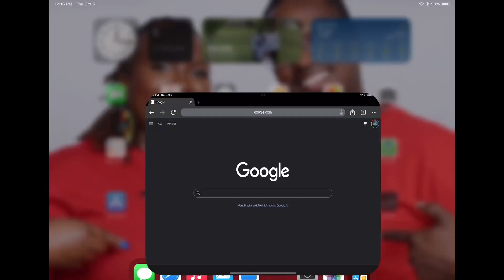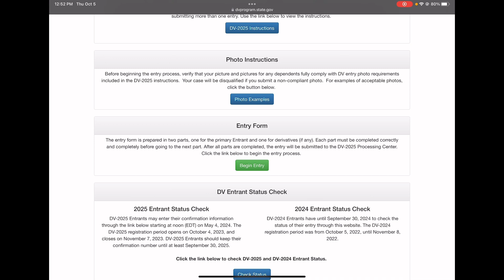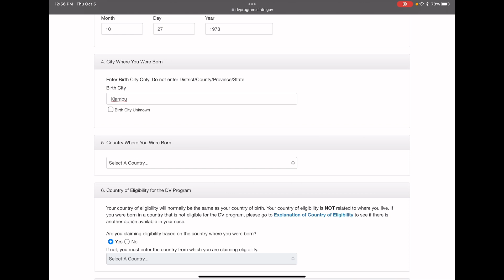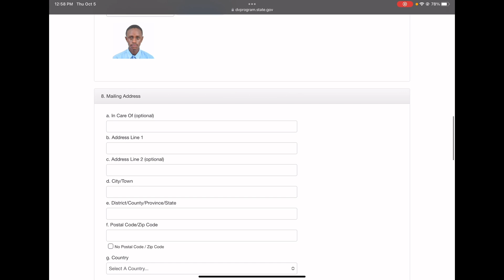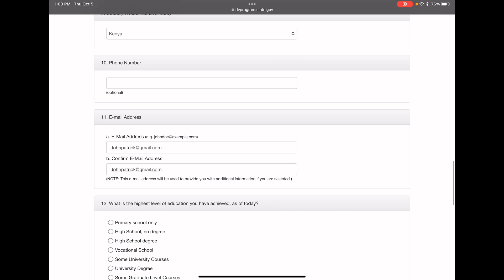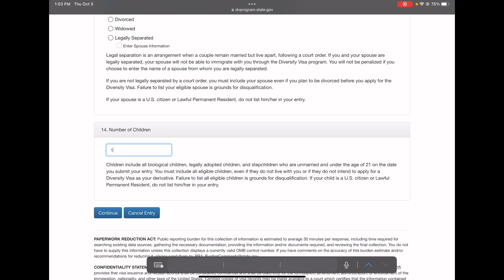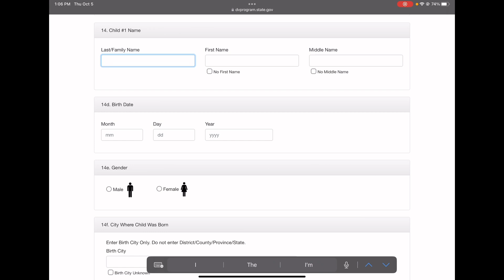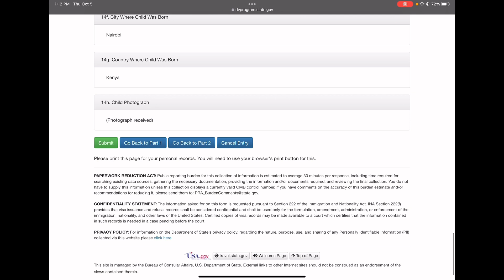2025 GREEN CARD APPLICATION ONLINE LIVE STEP BY STEP/ APPLICATION OPEN NOW HURRY!!!!!!!!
In this video we will be doing a live green-card application 2025 on the official website.
couplegoalslottery selection is done behind the scenes.

Having won the green-card lottery, we made this video to help out people out there understand the
process of selecting winners after a successful submission of5th application.
This helps someone out there!!! Good luck.